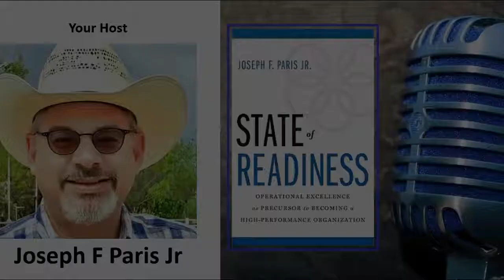State of Readiness | William Bierce; Smarter Business Exits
In this episode of “State of Readiness”, I welcome William “Bill” Bierce, co-founder of Bierce & Kenerson PC and author of the book, “Smarter Business Exits“. I have known Bill for some time. He is a multi-faceted and worldly individual who is engaging in conversation on many topics.

The topic of discussion for this episode is the importance of taking into consideration the exit strategies that might present themselves in the future and how to properly prepare to minimize the anxiety and angst and maximize the return.

When people first form their companies, usually the last thing on their minds is exiting the company sometime in the future. Sure, there are those individuals who only form a company with the exit in mind. But they are the exception and not the rule.

Most people think of their companies as their legacy; hard evidence that they ever existed at all. But what happens when an opportunity to exit appear, such as a suitor wanting to purchase the company? Or, more challenging, that opportunity is thrust upon them such as a death of the founder (or one of the founders).

This is a fascinating conversation and every entrepreneur (or would be entrepreneur) should give a listen. It can save considerable angst (and wealth) in the future.

About William Bierce
Founded in 1990, Bierce & Kenerson, P.C. has over twenty-five years of experience in advising American and foreign entrepreneurs and businesses on sustainable growth through corporate transactions, commercial contracts and technology and intellectual property management.

William’s business advisories assist companies, their owners, boards, and investors throughout a company’s business lifecycles where he advises on such matters as organizational design, business formation, capital raising, equity compensation, governance, risk management, crisis resolution, resiliency planning, compliance, roll-ups, corporate sales and divestitures. And with his technical advisory, he assists domestic and foreign clients on digital transformation, e-commerce, privacy, cybersecurity and strategic transactions.

Fluent in French, William has an undergraduate diploma from Yale and law degrees from New York University and the University of Grenoble, France.